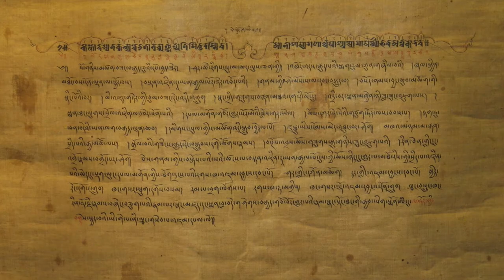The Menri Style of Painting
An introduction to one of the two most important styles of Tibetan painting, originating with Menla Dondrup in the 16th century.